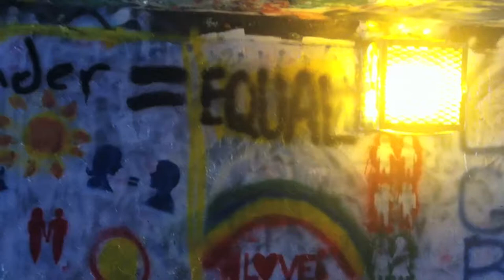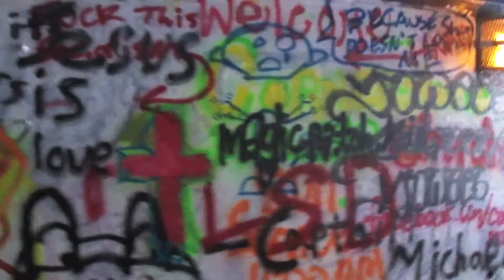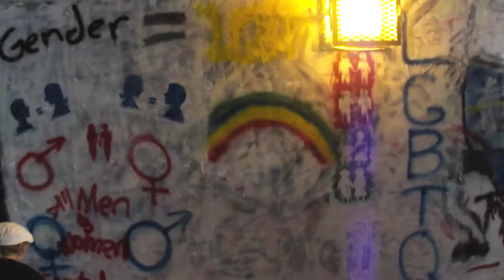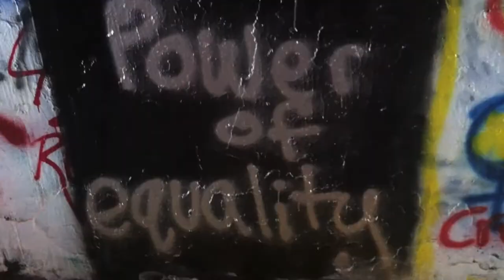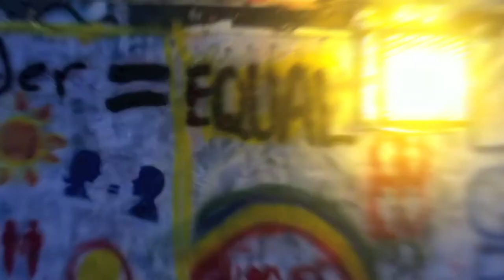Tunnel Vision: Equality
Project we did to express social change through art. Painted the Freedom of Expression Tunnel at Appalachian State with various symbols and words to communicate equality for everyone and human rights.